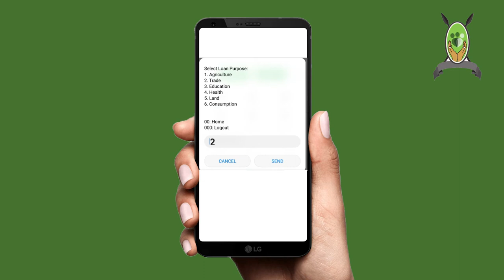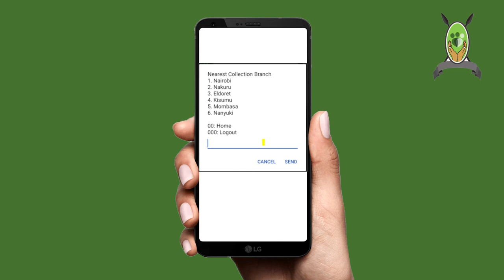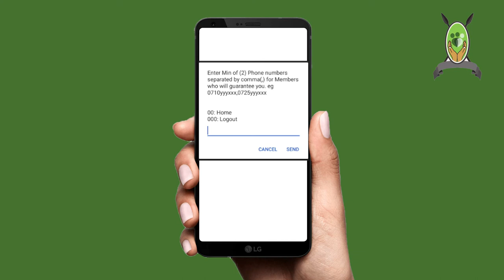Harambee Sacco - Emergency Fund revised